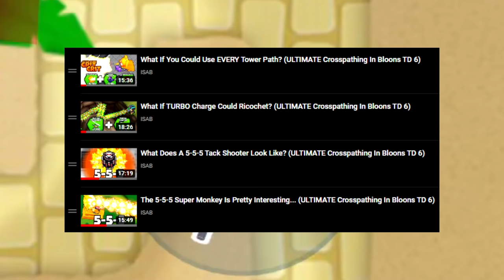ULTIMATE Crosspathing But EVERY Tower Is Random! (Bloons TD 6)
ULTIMATE Crosspathing But Every Tower Is Random! BTD6 / Bloons TD 6 - I decided to combine two of the most popular mods into one, and this was the result! All towers and upgrades I drop will randomize to another one similar in price, on top of the possibilities being even more endless with 5-5-5 crosspathing being enabled! Here's how my run at that went.

This is my series of Bloons TD 6 strategy, gameplay, challenges, or whatever else it may be.